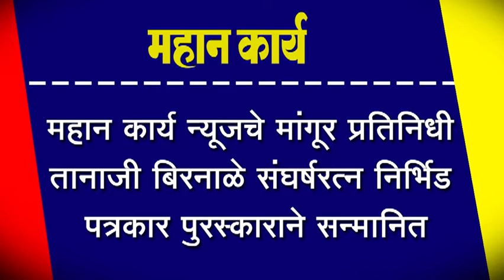महान कार्य न्यूजचे मांगूर प्रतिनिधी तानाजी बिरनाळे संघर्षरत्न निर्भिड पत्रकार पुरस्काराने सन्मानित